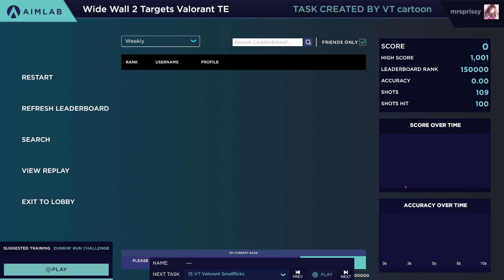Wide Wall Valorant 2 Targets Valorant TE